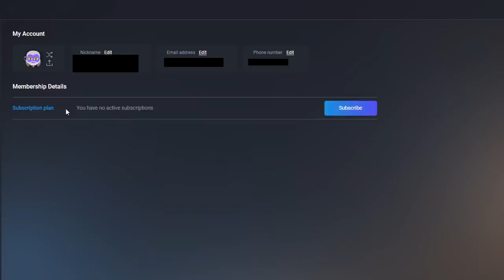MEGHALOK!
CSATORNÁM TAGJAI:
Éva Katalin Vagyon
Ádám Sárközi
Vilmos Köles
Beni Szalóki
kajpi vok
András
Gosa tb
Haga Levente
laura Channel
Rebeka Gécs
Márk Máté Szigetvári
Vámosi Balázs
Pityike Palko
Lászlóné Boros
Kata CSeh
attila molnar
Zsombi Hero Gamer
Lili Vass
Éva Andorkó
Róbert Zimmermann
Fruzsi Kámán
Rèka Tuba
ber ivan
Barnabás Bolyky
Orsolya Jámbor
Bll Zsmbr
Vivien Babarczi
Flaskay ISTVÁN Csaba
csk csendes
Bence Lakatos
Dominik Takács
MineDanO 559
TibiHun
Richard Krajcsovics
Mari Jakab
xpl Márkó
Zétény Ladoniczki
gyenesenok
Gacha Viky
Bettina Halics
Olléová Podhorná Zuzana
Benjámin Turi
Máté Vermes
József Szabó
Young Lion
Anikò Torma
Robi Chennel
Lilla Gombos
Csaba gaál
Ervin Matuszka
Dr. Nobody - Ambrus Attila
Nóra Cserhalmi
Hanna Csizmadia
Gergo Janosik
EXPLOSION
Balazs Hanzely
bozoradi
Tiff ツ
Zmarci 28
Szentgyörgyi Éva
Borso MC
Tnt Boy
zolii chanel
Milu Gameplay ツ
Bende Gulyás
körte 42
Patrik Buresch